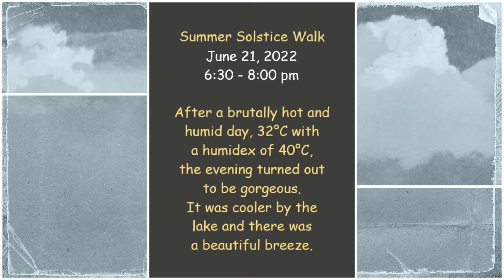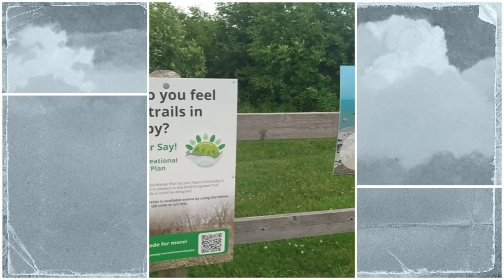Beach Walk in Grimsby on the Lake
Tuesday, June 21, 2022 - Summer Solstice: ParticipACTION "Community Better" - Beach Walk in Grimsby on the Lake